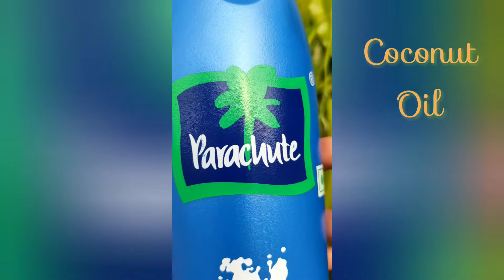Homemade oil for hair growth ❤️❤️